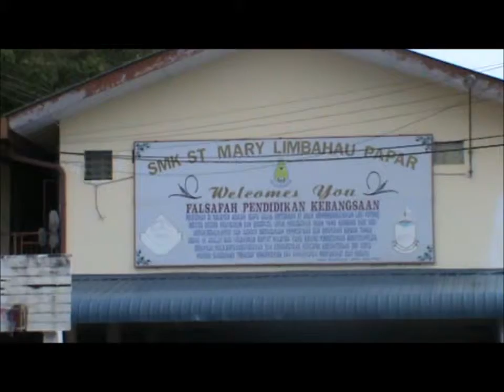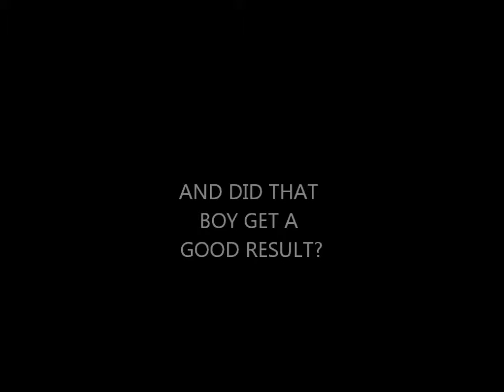INTRO CLIP SCIENCE SHOW SMK ST MARY PAPAR